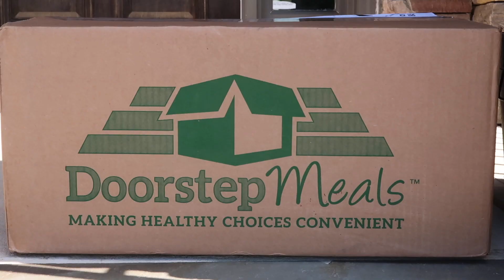How to Lose Weight Fast!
this is how I lost weight.
If you'd like to check out Doorstep Meals and get a FREE MEAL, go